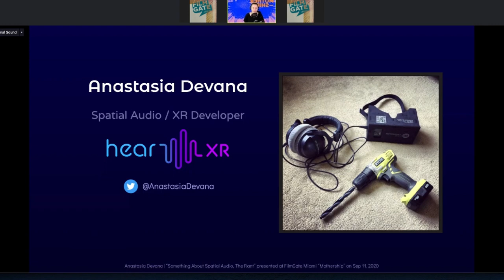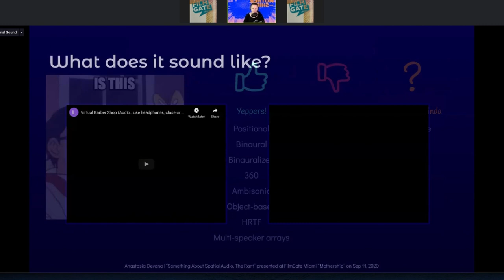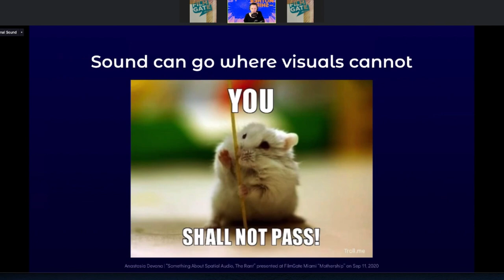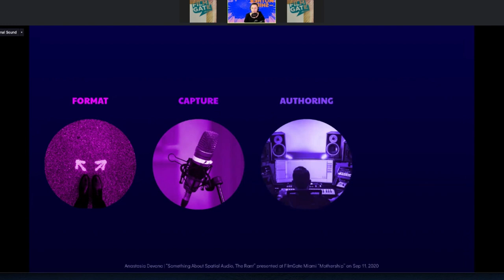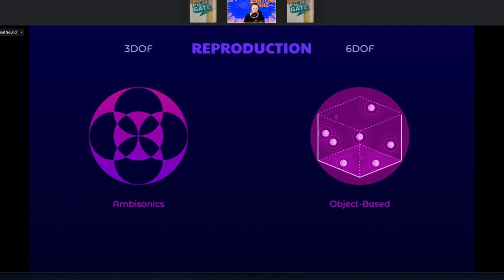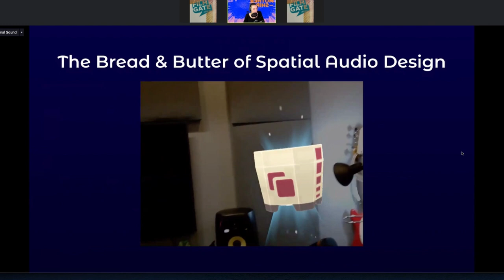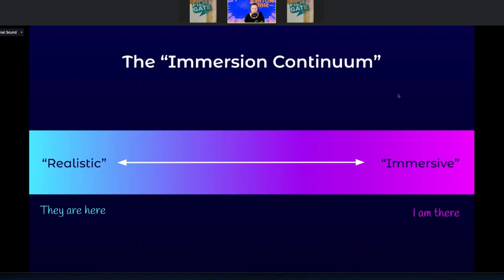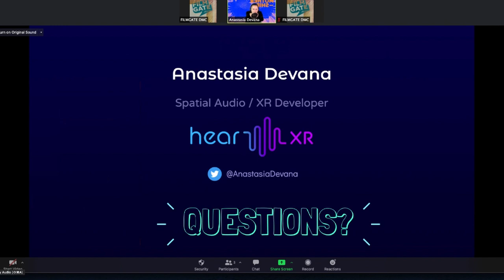Mothership workshop - Anastasia Devana - 4th Key speaker - Introduction to Spatial Audio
Relive a great and very informative zoom session with Anastasia Devana, the Audio Director of the Sonic Arts at Magic Leap.